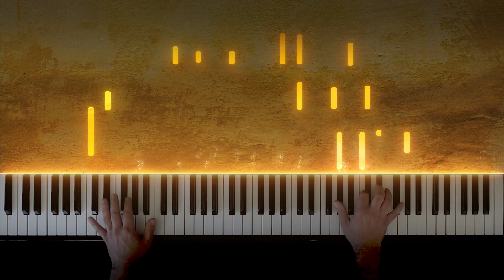Brahms - Waltz in A-flat Major, Op. 39 No. 15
Originally written for piano duet but later arranged by the composer for solo piano, Waltz in A-flat Major is one of the most popular of the Opus 39 collection. The waltzes were written while the composer lived in Vienna, a city where he would permanently settle in 1872. They were intended as a tribute to the waltz dance form which had become especially fashionable in his adopted city.

High quality videos with custom made synthesia visual effects. If you are a student or lover of piano music and visual art you are in the right place!